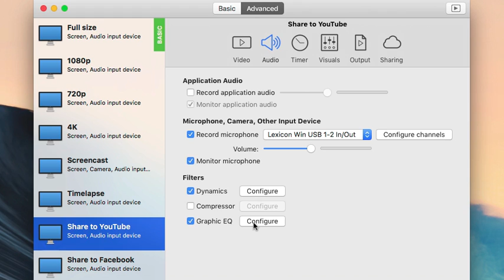Adjusting the Equalizer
Adjusting the equaliser to add in a little more bass (depth) to the microphone, while at the same time cutting everything below 32Hz.